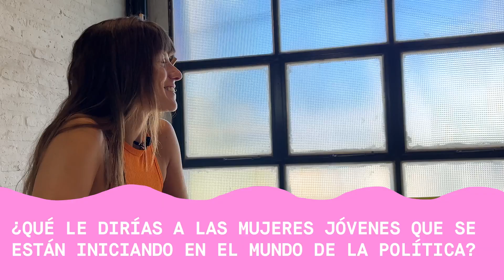Romina Tamburello - 8M en La Usina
Actriz, directora y guionista.